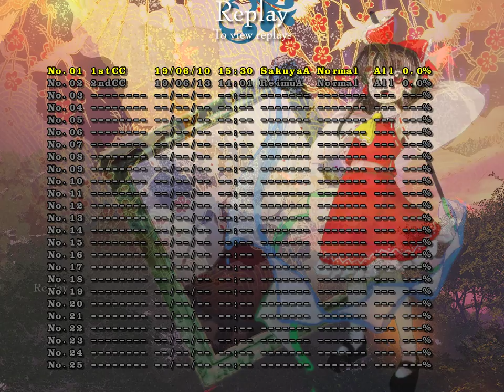Touhou 14 - Double Dealing Character: 1cc Normal with ReimuA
Somehow managed to one shot wonder and got myself another 1cc Normal so that's something at least. Needless to say though, I as usual still suck dick so. You can tell by how much times I died on Seija even though I clearly was able to clear her without that much deaths before. Probably because it's SakuyaA ain't it.

Run was done in: 13/6/2019, (DD/M/YYYY)